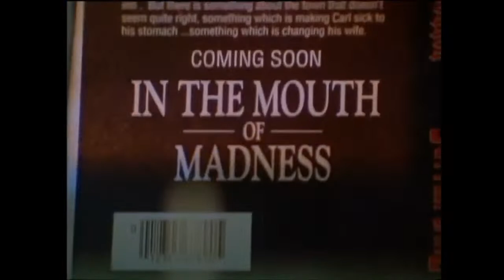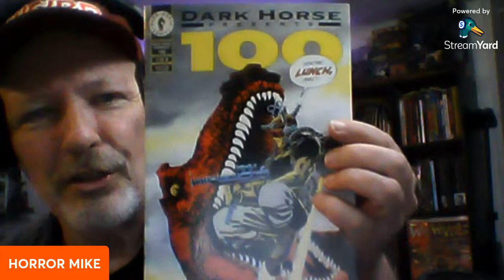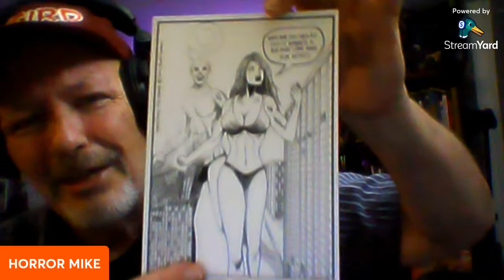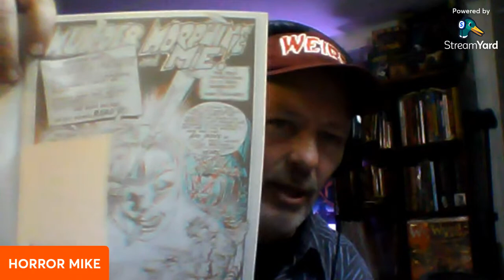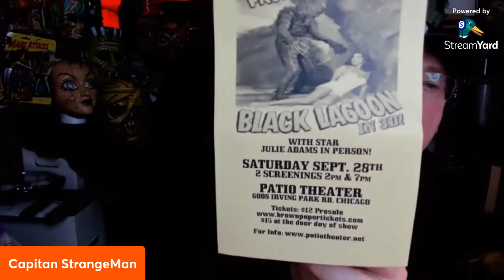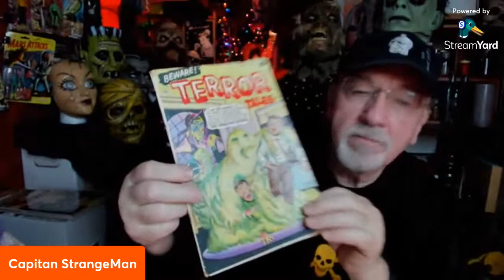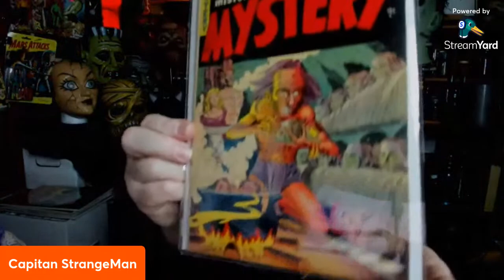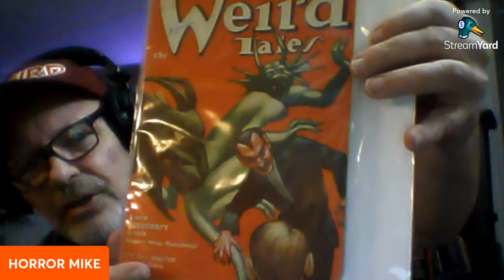LOVECRAFTIAN HORRORS: Weird Tales 100th Anniv | Captain Strangelife SPOOK SHOW Announcement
Tonight LIVE (or Dead) on the HORROR MIKE SHOW 7pm EST
We continue the 100th anniversary WEIRD TALES celebration with LOVECRAFTIAN HORRORS!
ALSO: Captain Strangelife and the upcoming LIVE Halloween SPOOK SHOW you won't want to miss!
PLUS!  Need to hire talent?  Check out the United Monster Talent Agency for the best selection of classic monsters for your cinematic needs.